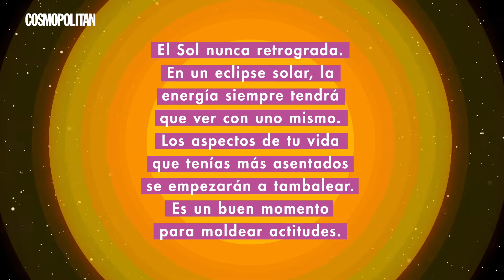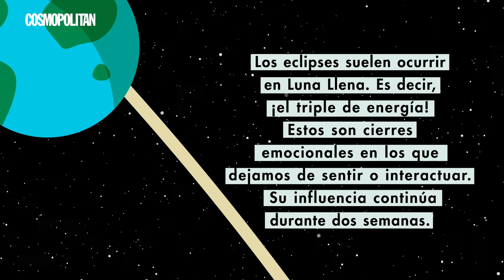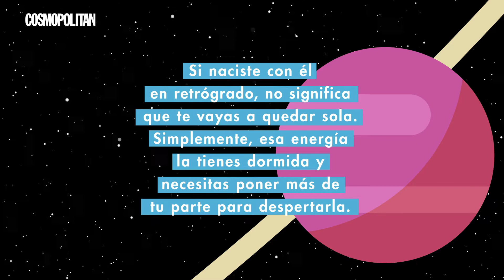Todo lo que necesitas saber para entender tu carta astral | Cosmopolitan España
Queridísima, chica Cosmo. Resulta que tienes mil y una dudas respecto a las cartas astrales, ¡o eso es lo que no paráis de expresarnos! Menos mal que contamos con la ayuda de las energéticas chicas de Cosmic Gyals (@cosmicgyals), quienes durante un directo de Instagram explicaron algunos aspectos tan importantes de los mapas natales, como cuál es la diferencia entre el signo solar, el lunar y el ascendente. Espera, ¿que te lo has perdido? No te preocupes porque aquí tienes la guía definitiva para entenderlas.